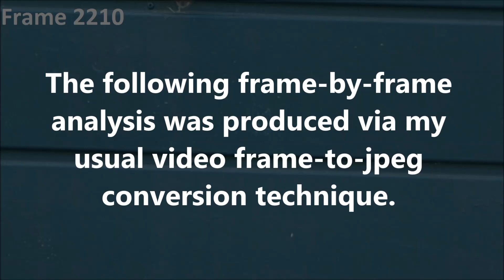Unexplained Phenomenon Part 4: September 11th 2018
This video reveals yet another mysterious object.  The object shown here is not only small, but also close to invisible.  In real time, this event would not have been discernible.  The original video was shot at a rate of 25fps.